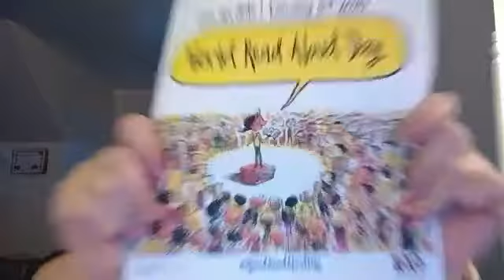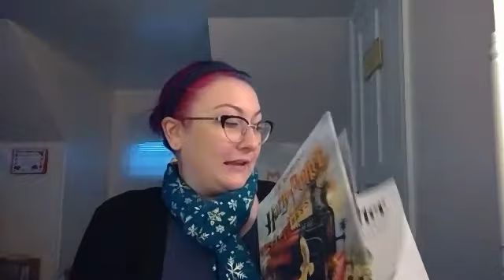MM 2 4 20